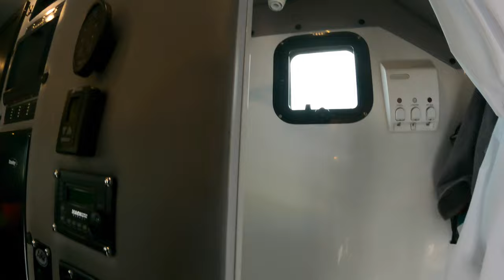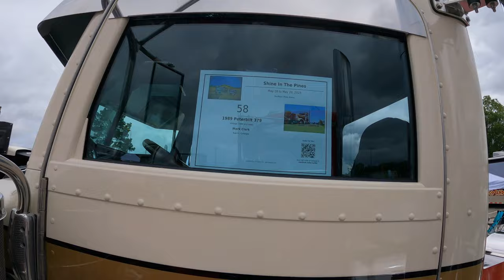I Should NOT have gone to my FIRST TRUCK SHOW.....WOW!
2023 Dublin Ga truck show.